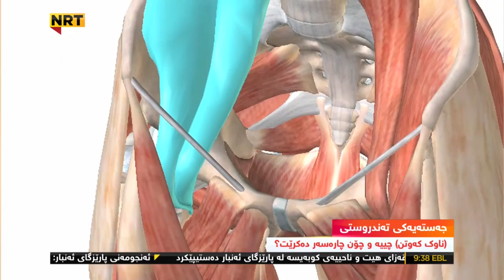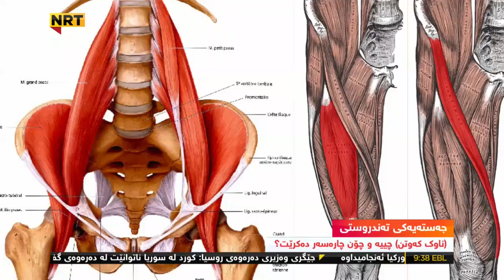(ناوک کەوتن) چییە و چۆن چارەسەر دەکرێت؟